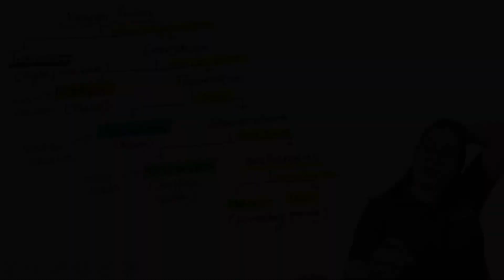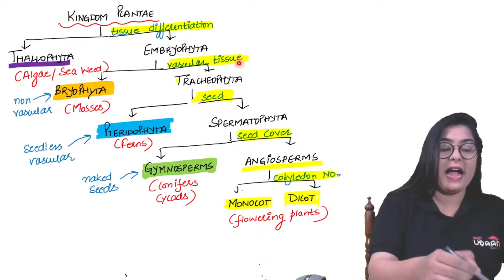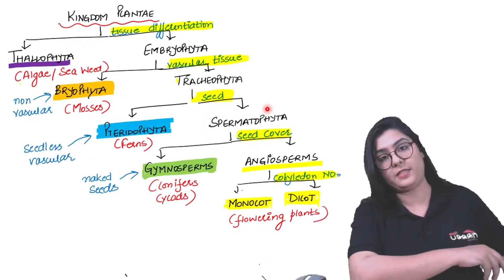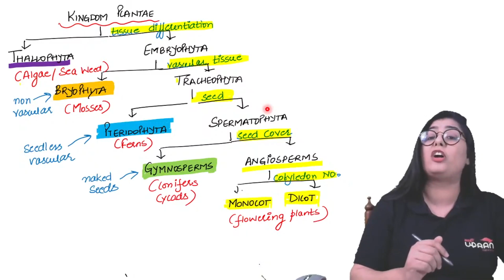KINGDOM PLANTAE CLASSIFICATION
Batch started on 13th November 2021

Warriors Prime Batch = Ultimate Combo and One Stop Solution for Complete NEET 2022 Preparation

EXCLUSIVE Feature Only Restricted to Warriors PRIME Batch only : Every Alternate Sunday :
ZOOM Guidance Sessions are Conducted for All The Warriors PRIME UDAANians Exclusively

Other KEY FEATURES of Batch

1) Live Classes daily (5 Days a Week, Monday to Friday) along with DOUBT Clearing Exclusive Telegram Group help students readily get all their subject doubts resolved.

2)NEVER BEFORE TEACHING METHODOLOGY with 5 Shots of Revision of All Chapters as follows

1st Revision :
Completion of every chapter with live classes is followed with a 2 hour Revision Live Class of ENTIRE CHAPTER in ONE SHOT

2nd Revision :
UNIT TEST Preparation Revision : EVERY ALTERNATE SUNDAYS, Unit Test is Conducted, whose syllabus includes all what was taught during the past two weeks, ensuring STUDENTS consistently revise what is being taught in the live classes.

3rd Revision
The Saturday before the UNIT TESTS, UDAAN teachers discuss all the important questions from NEET point of view from the syllabus of Unit Test in a Live Class Manner.

4th Revision
UITS starting from December, 2021 give aspirants another opportunity to revise for PART SYLLABUS, and subsequently for FULL SYLLABUS NEET Mock Tests

5th Revision
After completion of Syllabus by the end of March 2022, ALL CHAPTERS of Physics, Chemistry and Biology will be revised again in a ONE LECTURE ONE SHOT SERIES by UDAAN Faculty.

3. The Curriculum of Teaching UDAAN is Curated by Top Faculty of Kota, Doctors and Engineers with 15+ Teaching Experience with the following considerations :

a) Teaching of Every Chapter is alloted specific number of lectures and hours, which is in proportion of its importance from NEET Point Of View ( Based on Thorough Analysis of Past 10 years of NEET )

b ) Completion of subtopics of a chapter is followed by Important Previous Year Questions Discussion in Class Itself.

4. THE UITS ( UDAAN INDIA TEST SERIES )

Starting from December, 2021 is UDAAN All India Test Series, which provides aspirants a UNIQUE OPPORTUNITY of NEET based Preparation and Revision. 720 Marks, 10 Part Syllabus Tests and  followed by 5 Full  Syllabus NEET Mock Tests, give UDAANians an opportunity to guage their Preparation and a Real Time COMPARASION on a Pan India Level

5) Separate Tests Of Each Subject Chapterwise  { i.e Biology , Chemistry & Physics} Consisting Of 35 Questions & 2 Sets from Each chapter, Consisting Of 15 Questions For Practice of SECTION B Portion of NEET 2022 Exam

6) MEDIFLIX :- It's a series of Pre - Recorded Video Lectures Of Each & Every Chapter Of Biology , Physics & Chemistry so that you can specifically watch the Video Lectures Of the topic which seems Difficult to you..

7) Unlimited Doubt Solving Exclusive Telegram groups for Physics, Chemistry and Biology are created so that any of your doubt is efficiently resolved within 24 hours.

8) Rapid Revision Notes :-  Digital Conceptual Notes of All the Chapters with Important Previous Year Questions marking helping you revise chapters in minimum possible time

9) DPPs : Chapterwise DPP of all chapters divided into Section A of 35 Q and Section B of 15  Questions

10) CRITICAL THINKING Chapterwise Tests ( Total 10,000+ Questions ) : These are High Order Thinking Questions designed so that you can apply the concepts understood and solve each and every possible question for NEET 2022.

11) 5000+ Most Probable Questions for NEET 2022 with Video Explanation all these Questions are available in test format with a timer running alongside so as to help you keep check on your time and with detailed text as well as video explanations.

12). Biology Memory Cards : for RAPID REVISION OF Concepts and memorizing important facts, figures and values of Biology

( Please note : in case NEET 2022 date is extended further, course validity will be increased till NEET 2022 without any extra charges )